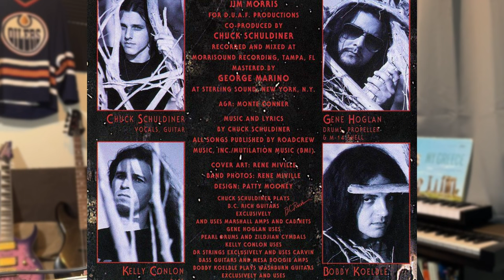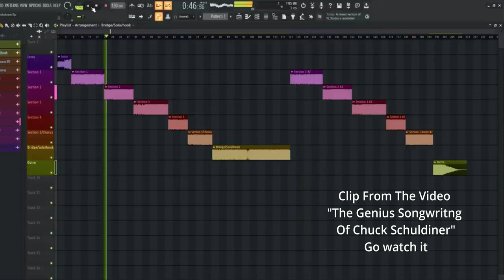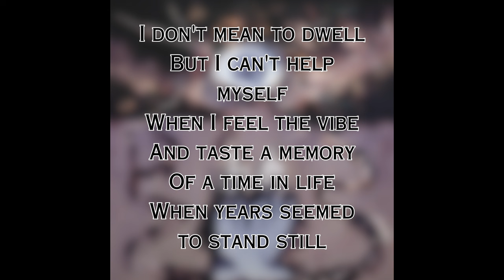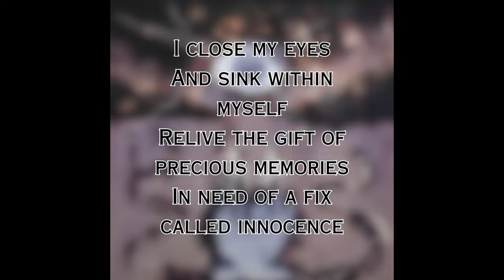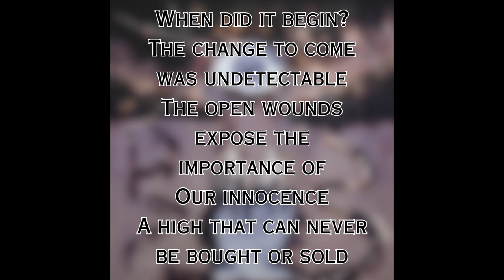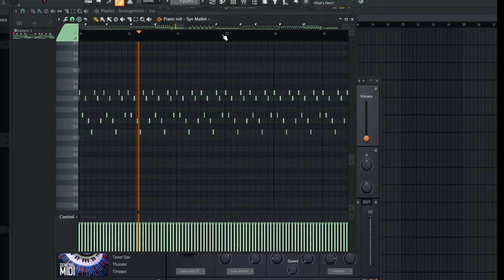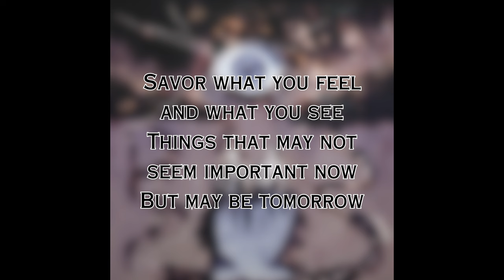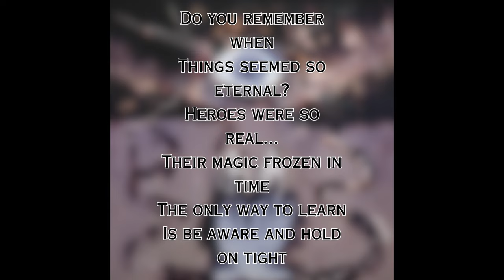Symbolic - METAL MASTERPIECE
Symbolic is one of Death's finest tracks. Lets find out Why it is great.

Gene Hoglan Interview

NORMIE WIFE REACTS TO METAL

WHAT MAKES FIVE MAGICS GREAT?